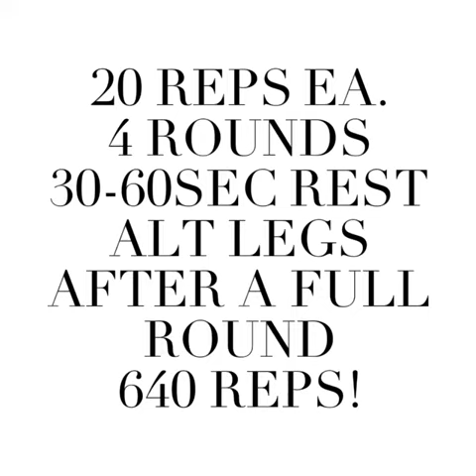Ale Alvarez LBT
Workout your Legs Bum and Tummy with this easy to follow workout
1- Single leg squat
2- Lateral squat walk
3 - Squat pulse with alternating leg raise combo
4- Side lunge
5- Single leg superman
6- Side step lunge
7- Single leg deadlift
8- Low lunge pulse (one side each round)
HOW:
Start with a light warm up for example 5-10 min of light cardio
20 reps each exercise, when you are finished move straight to the next one
3-4 rounds
30-60 sec. rest in between rounds
Remember to cool down this can be something like a walk to bring the heart rate down
And don't forget to stay hydrated
Ale